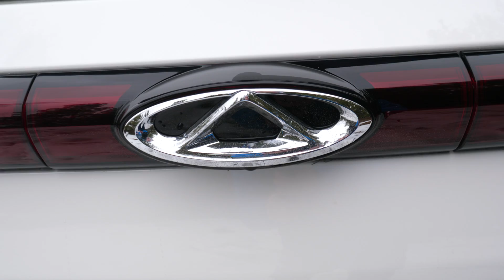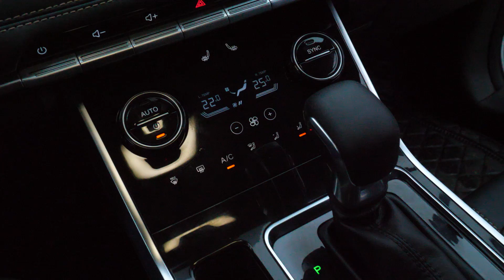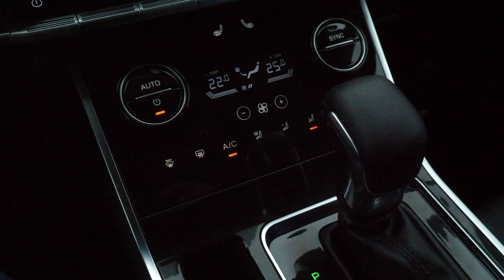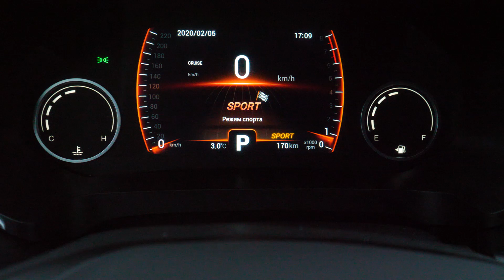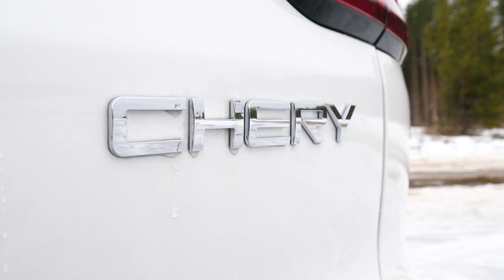Chery Tiggo 8 КОНКУРЕНТ ДЛЯ ВСЕХ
Скажите, что это громкие слова, но нет! Чери сделали универсальную машину, которая своей ценой и качеством затмит огромное количество автомобилей. Но как это будет выглядеть мы узнаем в ближайшее время.